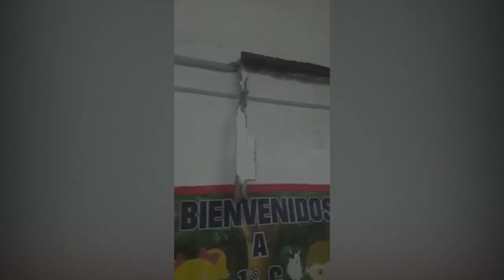Protesta por el estado edilicio de una escuela de Del Viso